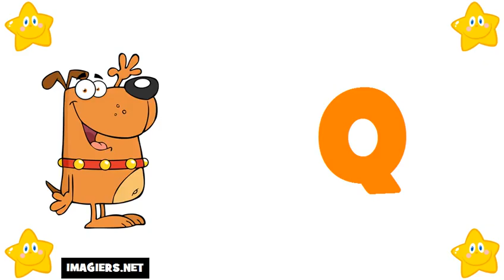프랑스 알파벳